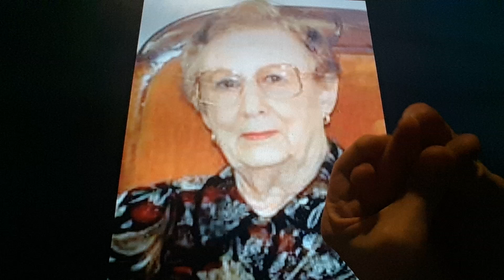Horacio the handsnake - Annie Evelyn Dow Dench